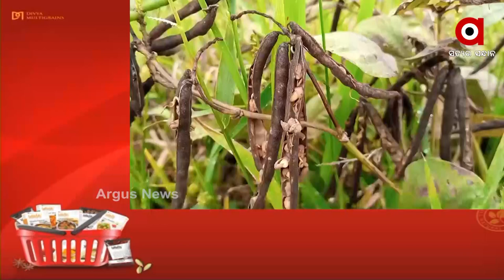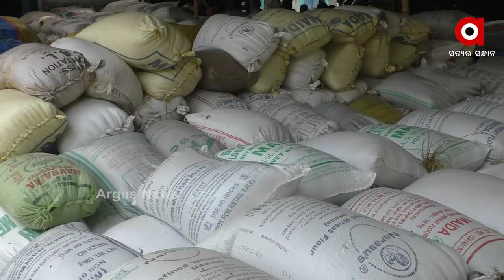ବର୍ଷା ବଢେଇଛେ ଚାଷୀଙ୍କର୍ ଚିନ୍ତା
ସବୁକିଛି ଉଜଡେଇ ଦେଲା ଲଗାନ୍ ବର୍ଷା। ଲଗାନ୍ ବର୍ଷା ହେଲା ଆରୁ ଉଜଡେଇ ଦେଲା ଚାଷୀଙ୍କର୍ ଫସଲ। ୫ ଏକର୍ ଜାଗା ନେ ମୁଗ୍ ଚାଷ କରିଥିବାର୍ ଚାଷୀ ଏବେ କେନ୍ତା ଗଜା ହେଇଥିବାର ମୁଗ୍ କେ ବିକବା ଆର୍ କରିଥିବାର୍ ଋଣ ସୁଝବା  ସେ ଚିନ୍ତା ନେ